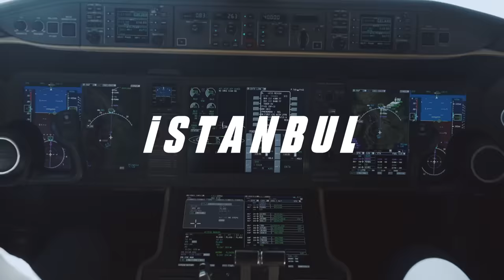VLOG | Mauro Icardi, Galatasaray için İstanbul'da!